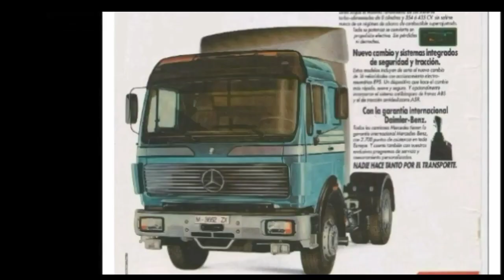Mercedes NG - SK - Actros teil T.I.R 1982 - 2022